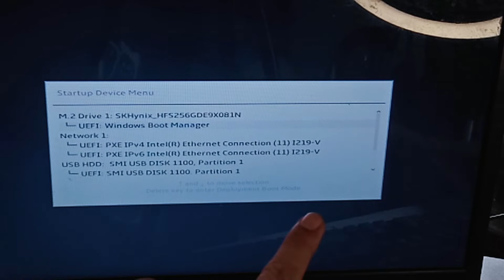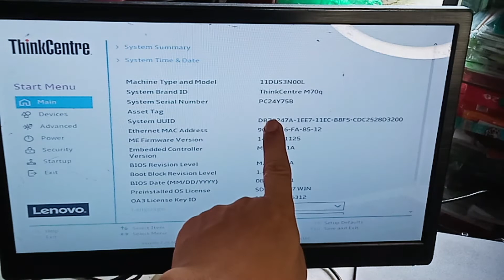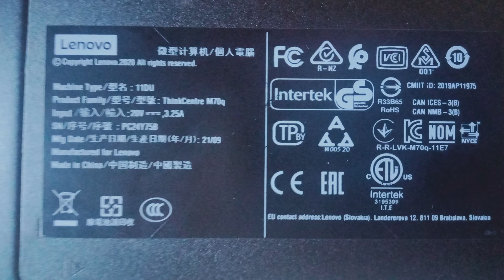HOW TO ENTER BIOS SETUP OF HP LENOVO THINKCENTRE M70Q MINI PC AND CHANGE BOOT DEVICE OPTION.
Computer and Printing Portal.  We make videos about printing, printer, computer & mirage hb vlog.